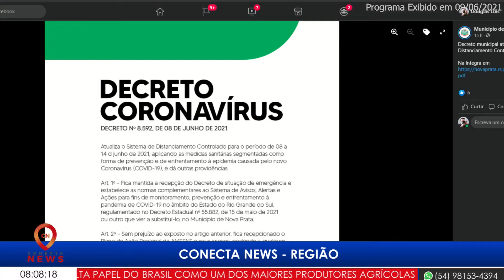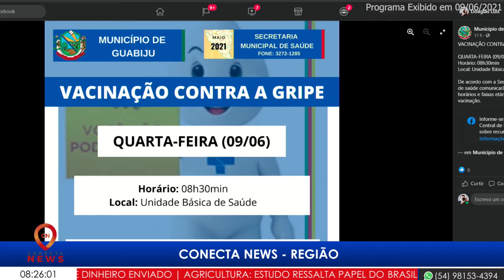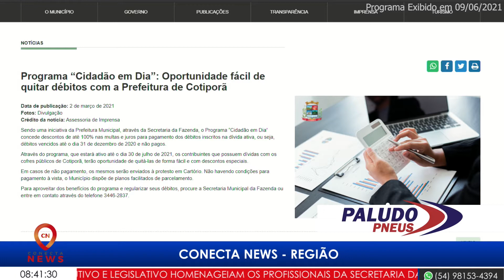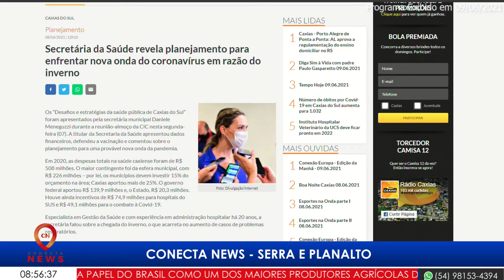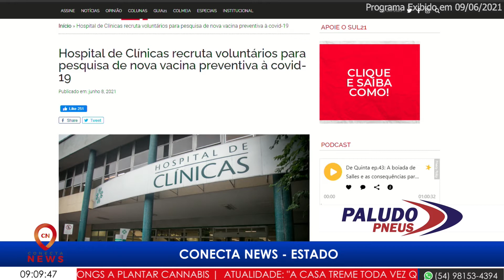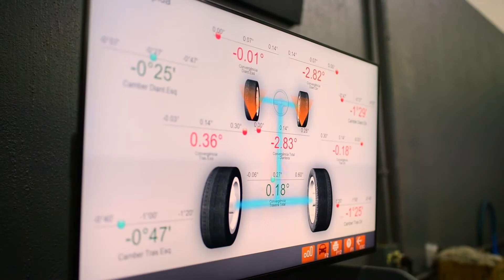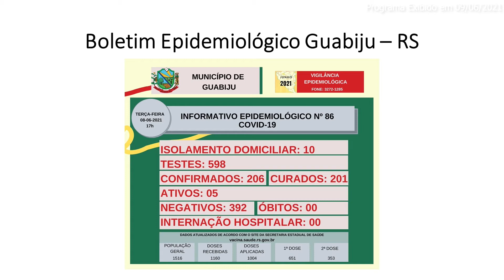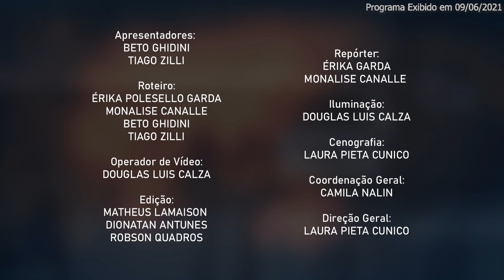CONECTA NEWS - 09/06/2021